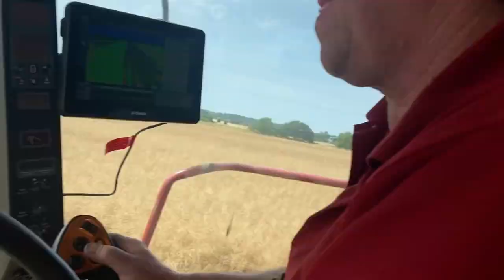Case IH 2388 Axial Flow Oilseed Rape Harvest - OSR 2022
This video features the Case International 2388 Axial Flow combine harvester bringing in the 2022 Oilseed Rape harvest.  This 15 year old machine makes light work of a high yielding crop.  You will see the harvest from out in the field, inside the combine and from the tractor doing the carting.